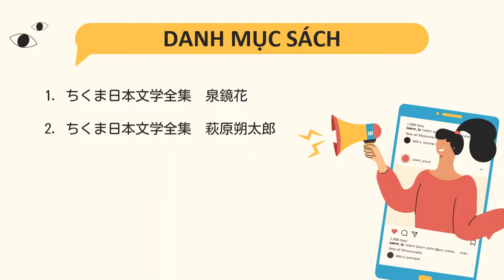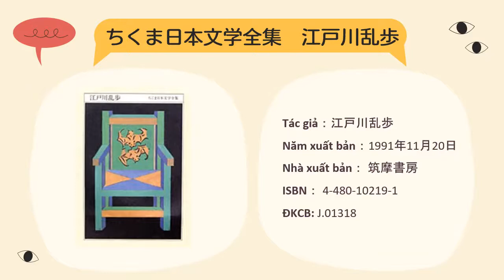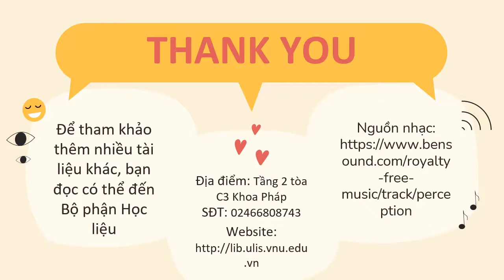Giới thiệu 05 cuốn sách văn học Nhật Bản